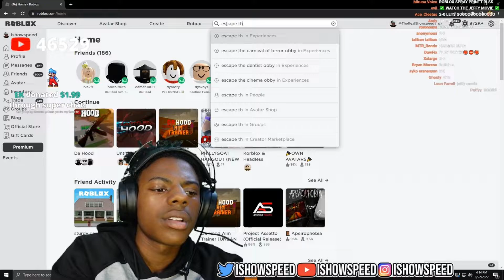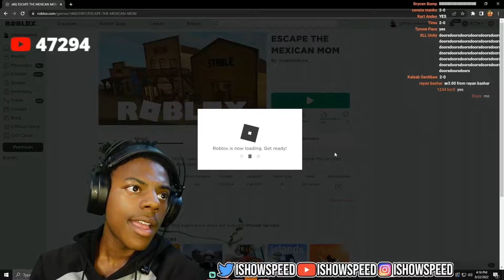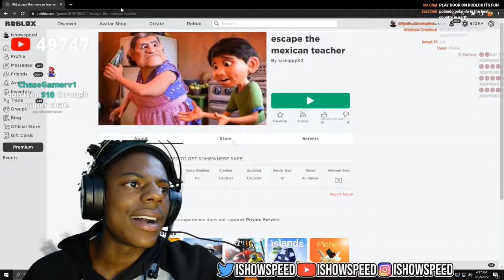iShowSpeed play escape the Mexican Mother